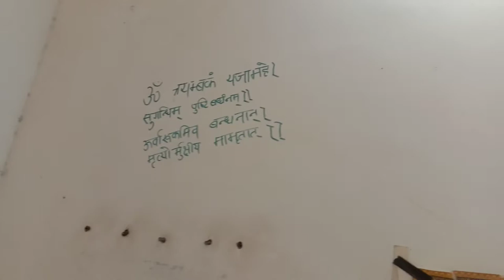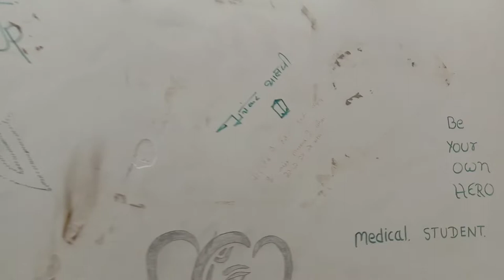Last day in Hostel !!! Geetanjali university, Udaipur!!!!